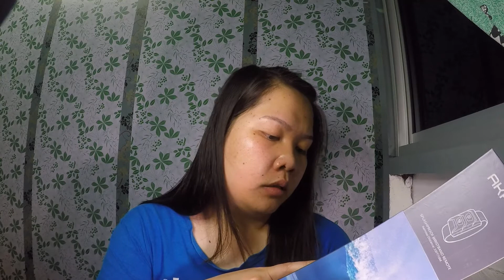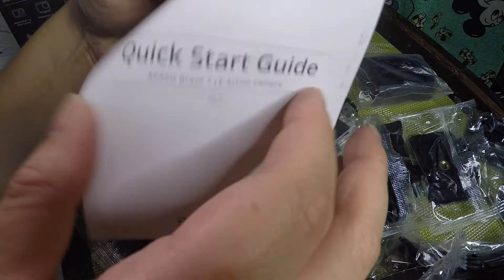Unboxing action camera bajet I Akaso brave 7 LE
hai gaisss... setelah sekian lamak aku ingin memiliki action camera akaso tok dan akhirnya aku dapat jual beli dengan harga RM500 ke bawah.

Sangat berbaloi dan memang sik mengecewakan kitak orang yang suka merakam video.

kitak orang boleh nangga di link shopee tok untuk order.

anang dak ingat follow aku / ibuh lupak follow aku.